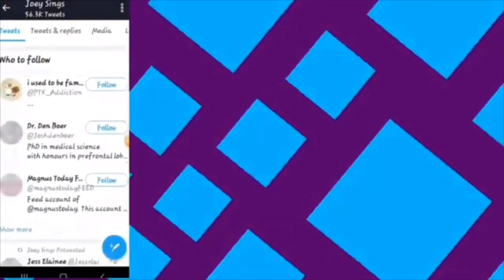‪Lisa Cimorelli - Back To Me (Acoustic) | REACTION ‬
↓ Comment Video Requests and Suggestions In The Comments ↓
♡ Social Media ♡

S N A P C H A T:   iamjoeysings

I N S T A G R A M:   allaboutjoeysings

T I K T O K: joeyysings

♡ FAQ ♡